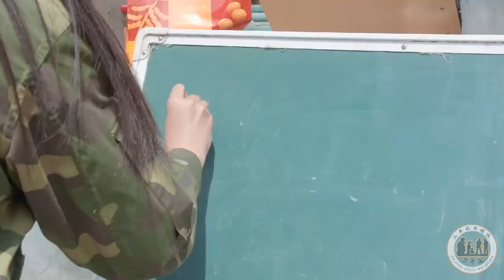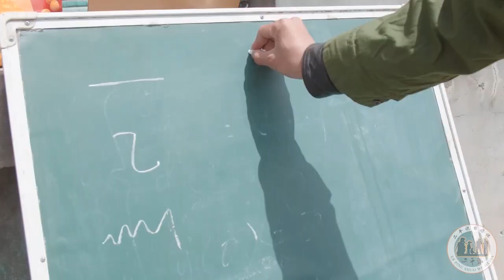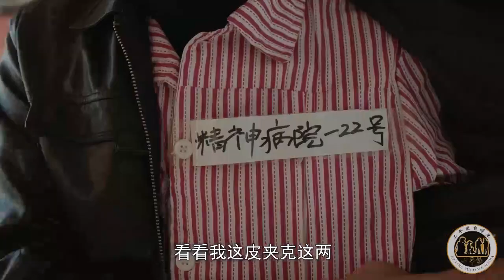【二平說】小伙娶媳婦，挑戰12小時喝250杯水，這媳婦真難娶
娶媳婦難，難於上青天，同意這個觀點的，麻煩轉贊評